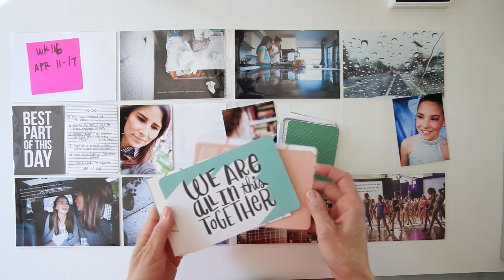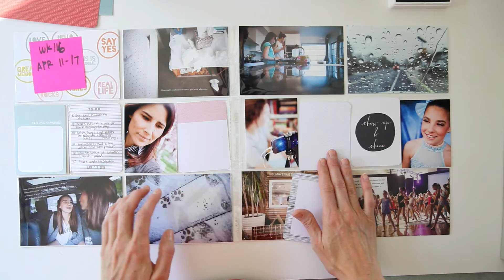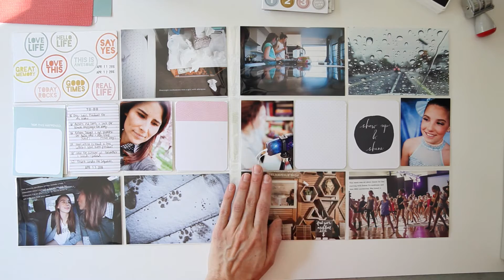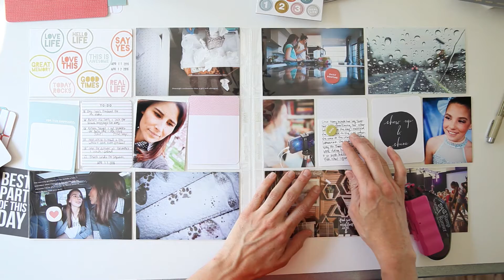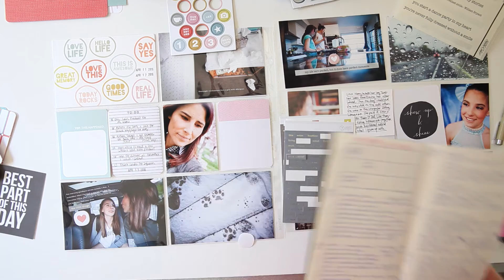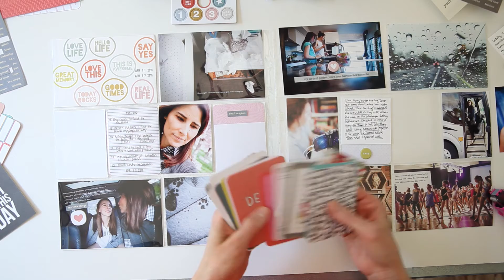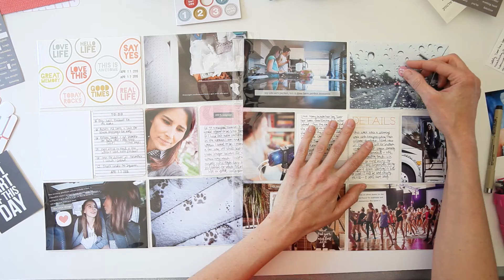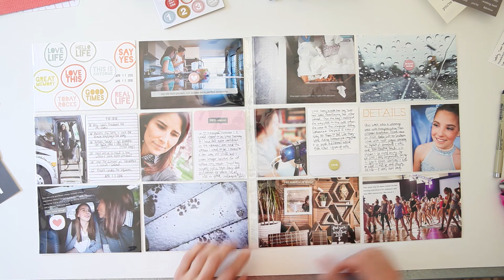Project Life™ Process | 2016 Weeks 16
Project Life 2016 | Week 16 Process Video